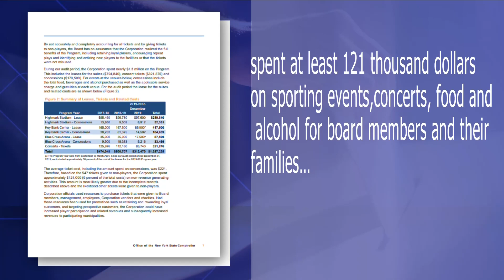New state budget looks to overhaul OTB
New state budget overhauls OTB: A clash between two Western New York state senators broke out on the Senate floor Tuesday evening, as New York lawmakers debated and passed a portion of the final state budget related to the region’s Off Track Betting in 15 counties.